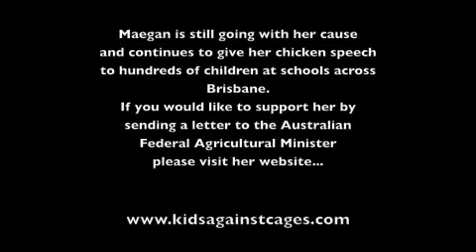Mae's First Speech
10 yr old animal rights activist Maegan at her FIRST speech